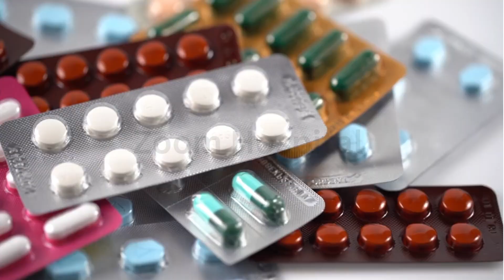Hepatitis C Treatment and Cure medications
Hepatitis C is no longer a life sentence—it’s completely curable! In this video, we break down the latest treatments that can eliminate the virus in just weeks. Discover the top medications like Harvoni, Epclusa, Mavyret, and Vosevi, how they work, and why they have over a 95% cure rate. If you or someone you love has been diagnosed, don’t wait—treatment is easier and more effective than ever!

👉 Learn about the best hepatitis C treatments
👉 Understand how these medications work
👉 Find out why early treatment is so important